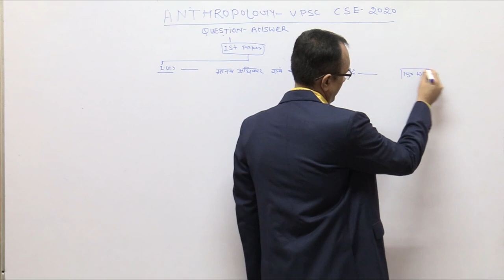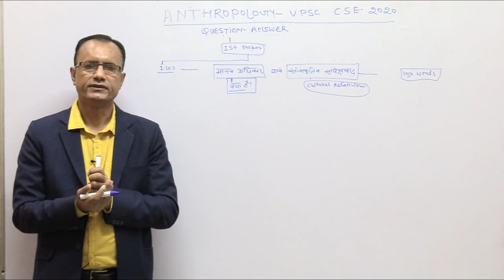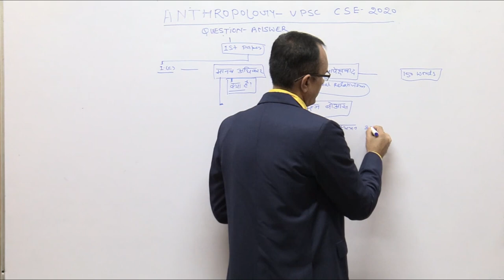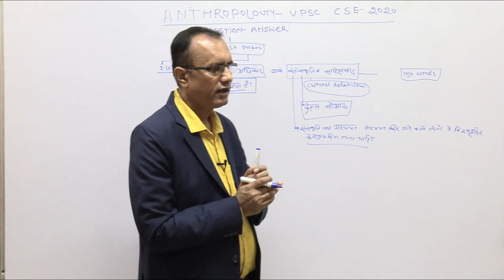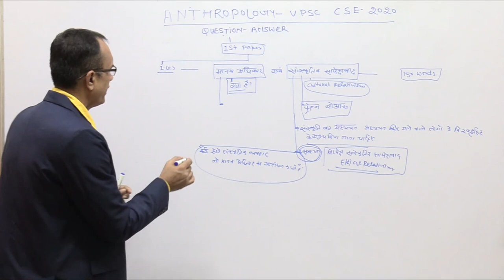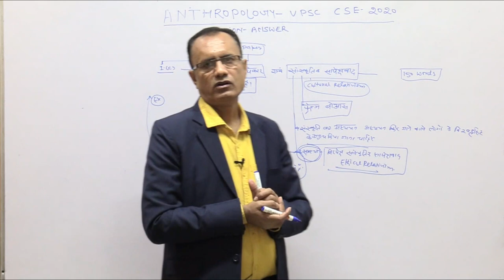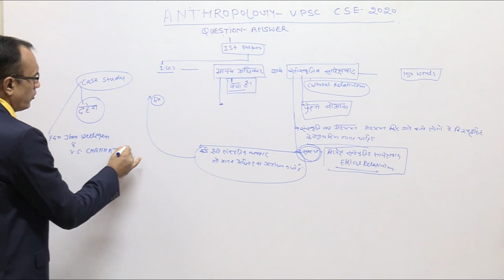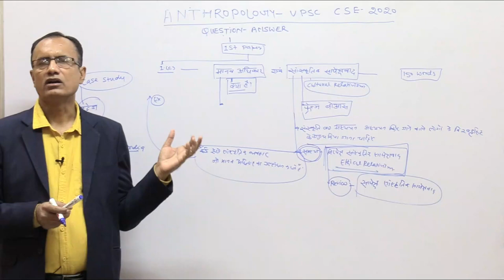UPSC\IAS(MAINS)-ANTHROPOLOGY-2020-QUE-ANS(HINDI)-HUMAN RIGHT&CULTURAL RELATIVISM-KRISHNA KUMAR